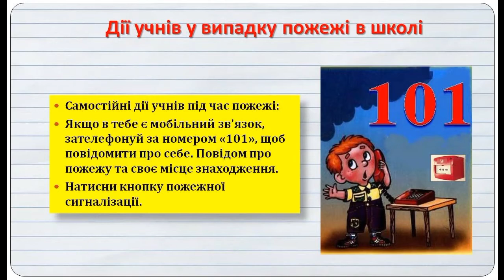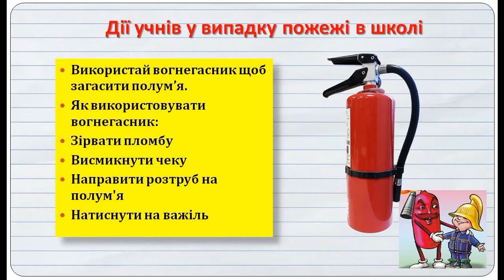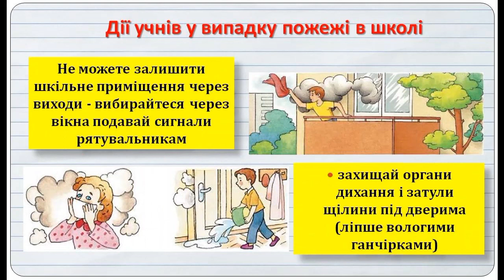ДІЇ УЧНІВ ПІД ЧАС ПОЖЕЖІ В ШКОЛІ !!!